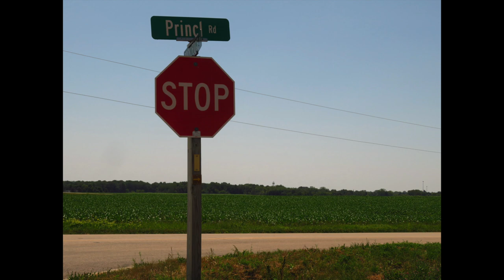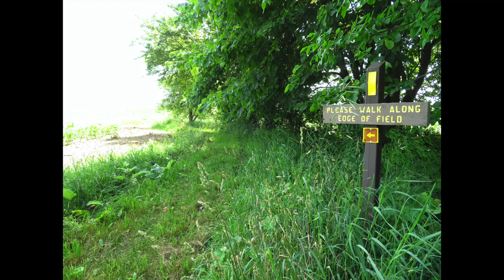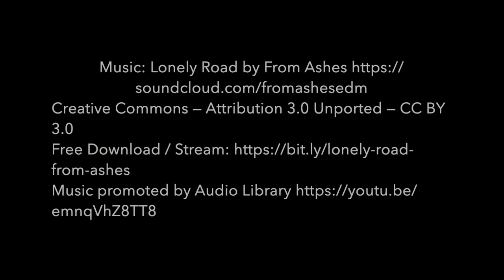Lea's Ice Age Trail Adventure: East Twin River and Mishicot segments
Set out on a hot day to cover two segments of the Ice Age Trail. East Twin River is a beautiful short segments in the woods, and Mishicot is mostly in the town of the same name, with some field walking and a little bit of woods.